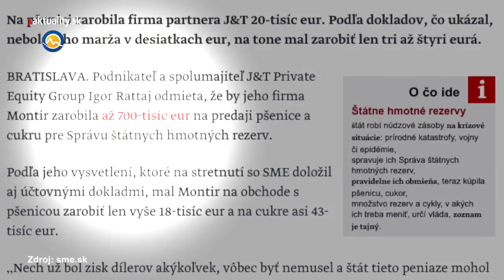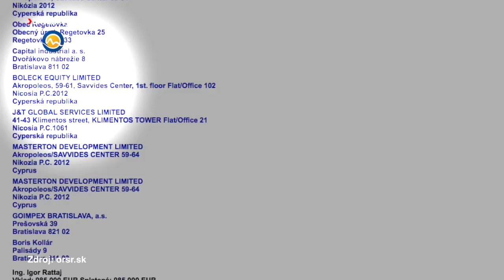Kto na Slovensku neplatí dane? Odpovedá finančník Igor Rattaj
Bývalý partner finančnej skupiny J&T a spolumajiteľ Tatry Mountain Resorts Igor Rattaj v diskusnej relácii Fair Play s Michalom Kovačičom.